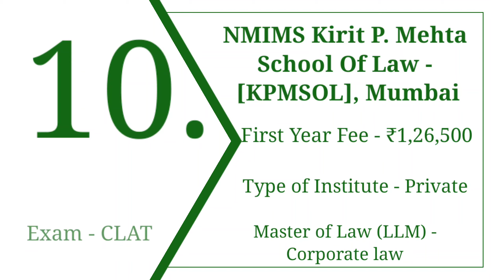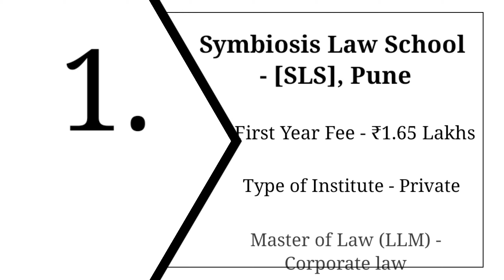Top 10 Corporate law (LLM) College in Maharashtra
Hi guys,

Symbiosis Law School - [SLS]

ILS Law College - [ILS]

Manikchand Pahade Law College]

Narsee Monjee Institute of Management Studies - [NMIMS Deemed to be University]

Dayanand College of Law

Sandip University